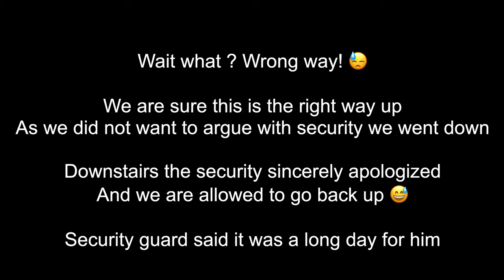Berlin Rooftop Dome Reichstag Building | Germany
Visit to the dome of the Reichstag Building in Berlin, Germany.
The Bundestag is the German federal parliament.

The roof terrace and dome of the Reichstag Building can be visited by members of the public, and offer spectacular views of the parliamentary and government district and Berlin's sights. Admission is free; advance registration required.

We travelled to Berlin in the summer of 2020.
Lots of love Wander Grand.